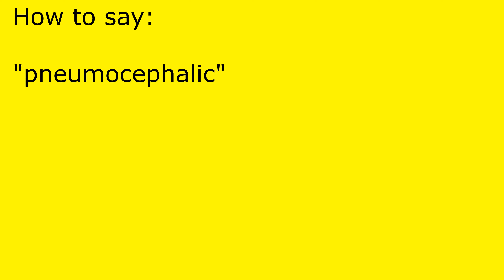How to pronounce pneumocephalic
pneumocephalic pronunciation.